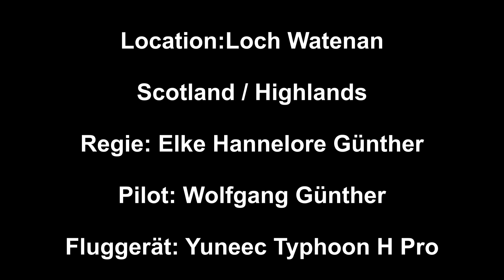Loch Watenan Youtube Version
Flug über Loch Watenan an der schottischen Ostküste.